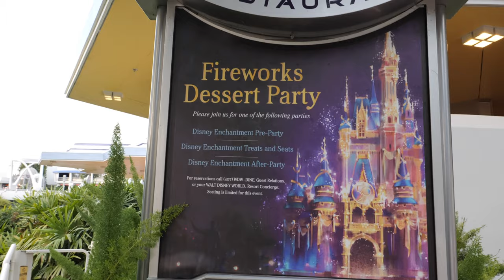Magic Kingdom 50th Fireworks Dessert Parties: Disney Enchantment Pre-Party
Disney's Enchantment Fireworks Dessert Party! Join us for the Enchantment Pre-Party as we enjoy a variety of desserts before the nighttime fireworks spectacular with reserved garden viewing!

Tomorrowland Terrace is home to three dessert party options for guests at Magic Kingdom. Treats and Seats offers a reserved seating area with private tables for fireworks while the pre and post-parties offer guests either desserts before or after Enchantment with a reserved garden viewing space. We made our way to the Terrace and checked in for the party and were seated about 20 minutes earlier than the listed arrival time. We were able to enjoy the food and beverage offerings right away as all the stations were open. Wrist bands helped to identify which party we were attending and our table was marked with a reserved sign so we could come and go as we pleased. We sampled a variety of the food offerings from the butterscotch pudding with caramel popcorn to the assorted breads and cheese as well as the apple crepes. We enjoyed the desserts and noticed that there were some new treats since the last dessert party we attended. Adults 21 and older can enjoy a selection of alcoholic beverages and there are several non-alcoholic offerings including POG juice, lemonade, water and Martinelli's among others. We share some of what we each chose and when we had our fill we then made our way to the reserved area.

We spent about an hour in the garden waiting for showtime. We were able to easily exit and re-enter by showing our wristbands. One change for this party was the larger number of guests. We were also asked to stand as opposed to remaining seated as in times past. Before long, Enchantment lit up the night sky with dazzling fireworks, castle projections, and laser lights. Disney favorites such as Moana, Frozen, the Toy Story crew, Coco, and countless Princess were all part of the projection show. The musical arrangements were perfectly synced with the fireworks. We had an absolute blast enjoying the show and, before the finale, Tink made her way overhead which is always magical to see!

The dessert parties are a great way to enjoy Enchantment and avoid the massive hub crowds. While there are plenty of other ways to enjoy fireworks outside of the hub, the castle projections do enhance the show and are worth seeing. We recommend one of the three-party options as part of a Magic Kingdom visit for not only the reserved viewing areas but the desserts as well.

We certainly hope you enjoyed the vlog as we enjoyed sharing our visit with you! Onward to our next adventure!